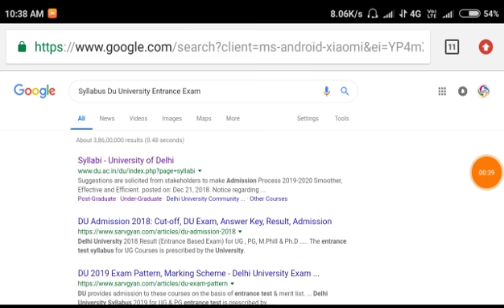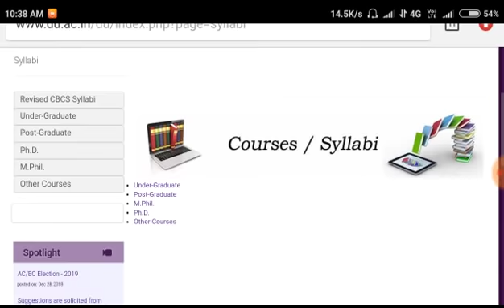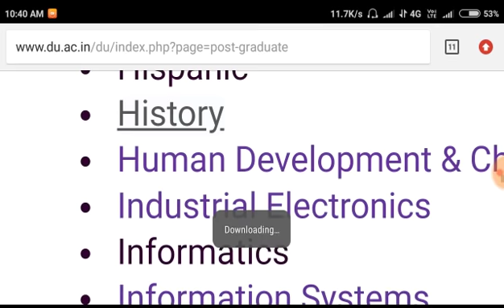How To Dawnload Entrance Exam Syllabus Du University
How to Dawnload Entrance Exam Syllabus
Syllabus for Entrance Exam

Du University